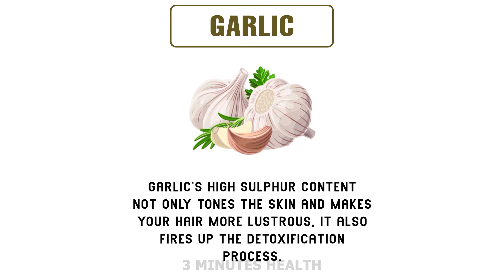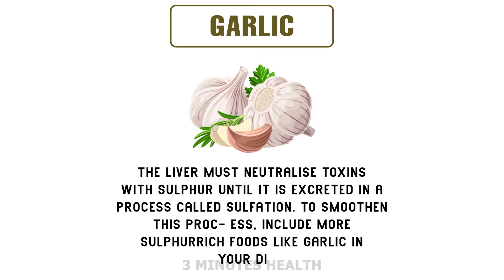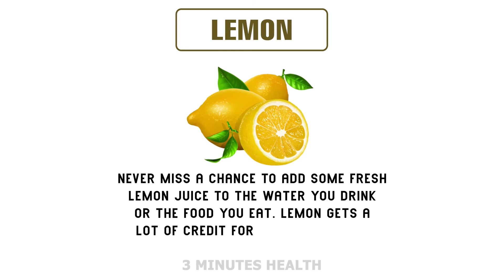Top 5 Natural Detoxifying Foods